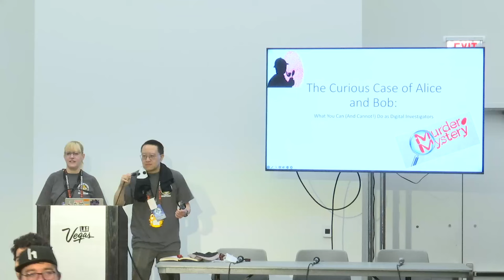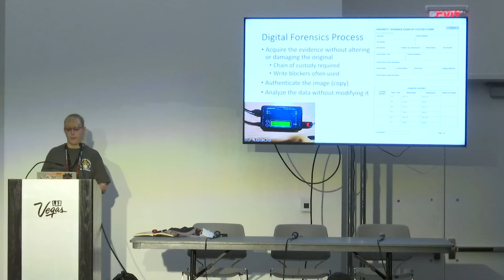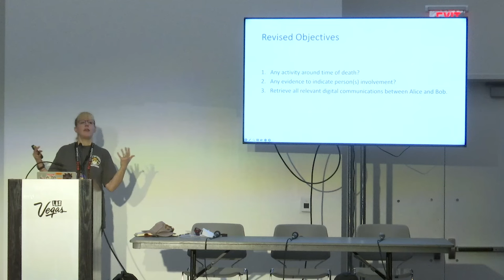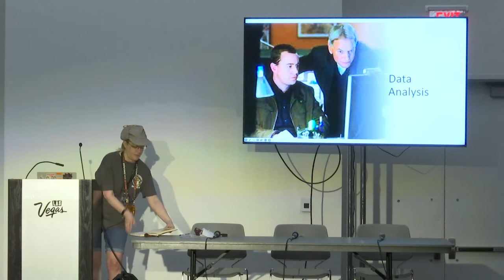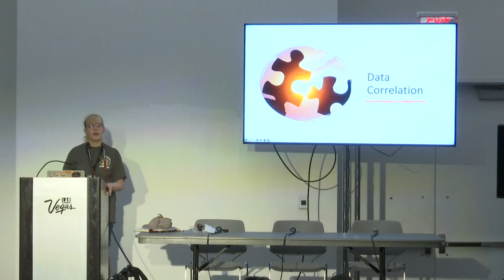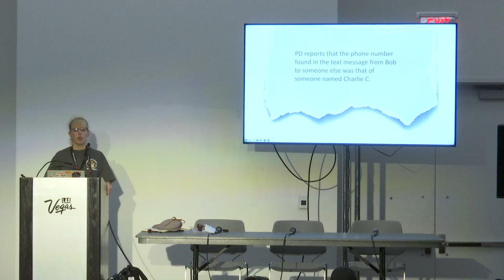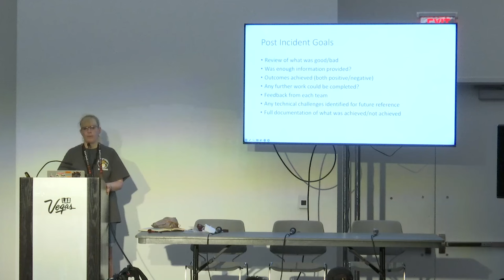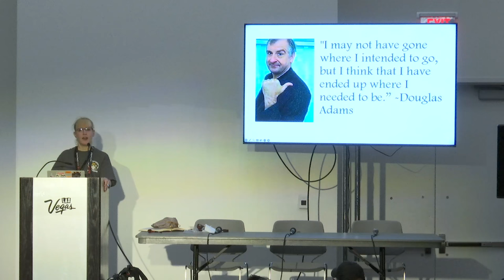DEF CON 32 - Curious Case of Alice&Bob: What You Can Do as Digital Investigators - Catherine Ullman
The game is afoot! The curious case of Alice and Bob will explore beyond the surface of technical know-how. Attendees will navigate the intricate labyrinth of digital investigation, learning not just 'where' to seek digital clues – perhaps hidden in the registry – but crucially, 'why' these details matter and 'how' they fit into the larger puzzle of our investigation. Join me on a narrative adventure illuminating the practical use of tools in a real-world scenario. For both seasoned and aspiring digital sleuths, this talk aims to sharpen investigative skills, setting or recalibrating your expectations of what digital forensics can realistically achieve.